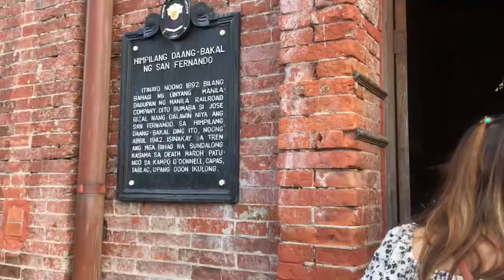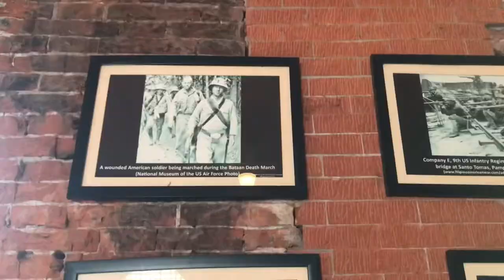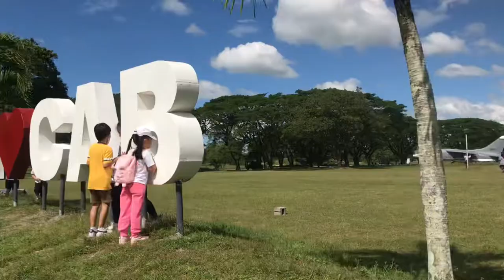San Fernando Train Station Museum | Clark Air Base Pampanga | RCA Educational Field Trip | VLOG7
Richmount Christian Academe Field trip